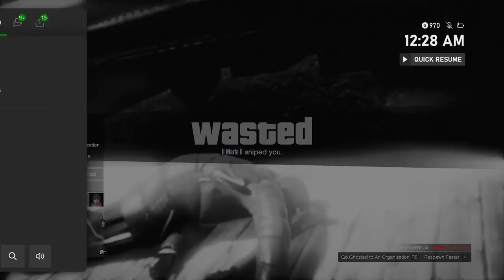Getting sweet revenge on griefers who attacked us!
Thanks again! :)